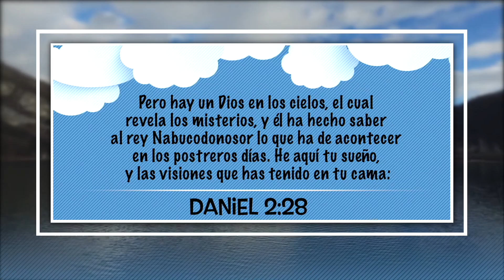7 de Junio ¿Qué es el Ilusionismo?, Nuestro Pan Cotidiano Para Niños – EEE Network